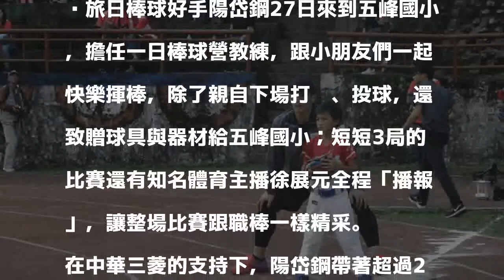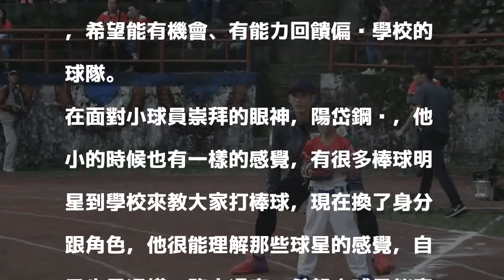2017年11月27日 20:18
2017年11月27日 20:18
旅日棒球好手陽岱鋼27日來到五峰國小，擔任一日棒球營教練，跟小朋友們一起快樂揮棒，除了親自下場打擊、投球，還致贈球具與器材給五峰國小；短短3局的比賽還有知名體育主播徐展元全程「播報」，讓整場比賽跟職棒一樣精采。